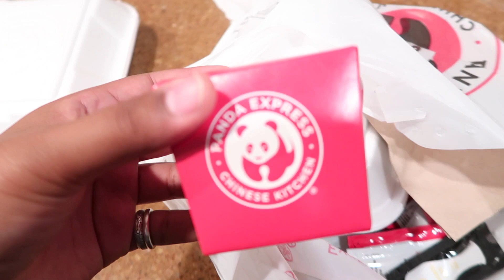vlogmas day 12 | last day of fall semester